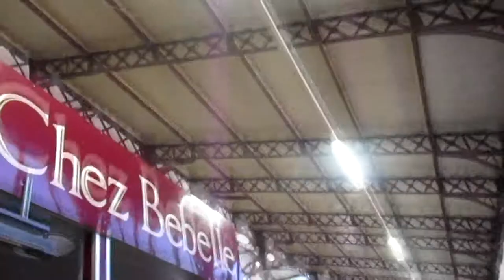Narbonne! vakantievlog # 14